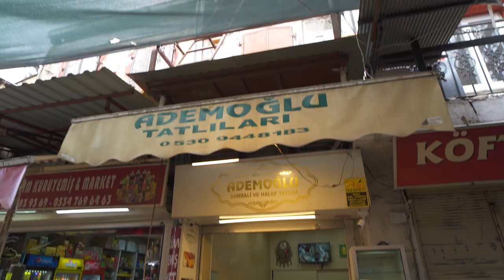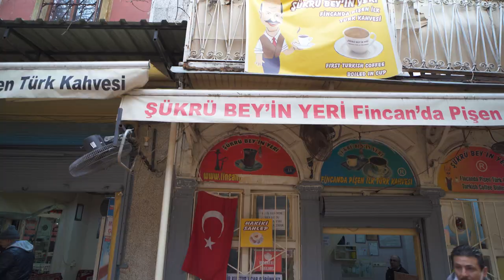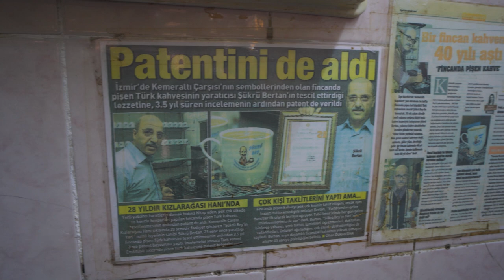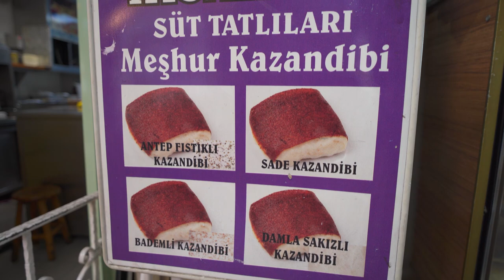Street Food in Turkey | İZMİR KEMERALTI BAZAAR + BEST KAZANDIBI & ŞAMBALI | Turkish Street Food Tour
Street food in Turkey. Today we went to the Izmir Kemeralti Bazaar to try some awesome street food, including the best kazandibi and şambali, on an epic Turkish street food tour.

The best place to try street food in Turkey is at the bazaars, and in Izmir, the Kemeralti Bazaar is where the action is. The street food here is the best! We started our day off pretty sweet, trying the famous şambali from one of the street food stalls. The şambali surprised us with how creamy and dense it was, a true street food treat in the bazaar and Izmir specialty.

To match our sweet start to the day, we stopped for a coffee at a local place that makes a very special version of Turkish coffee, it’s so special they even patented the way that they make it! The Izmir Kemeralti Bazaar is always full of the best street food surprises.

We couldn’t not experience the popular pickle juice from one of the best places in the Izmir Kemeralti Bazaar, so we got ourselves a cup that nearly blew our socks off!

To continue our street food tour in Turkey, we tried the manisa kebap, meaty, buttery, and with a dollop of yogurt, it was so amazing and full of flavour. Next stop in the Izmir Kemeralti Bazaar was to try the best Izmir kazandibi, an incredible dessert that is made by burning the bottom of the pan before serving.

To finish off our Turkish street food tour, we had the best drink in the bazaar, a black mulberry sherbet that was so juicy and flavourful!

The street food in Turkey continues to blow us away! We hope you enjoy this trip through the Izmir Kemeralti Bazaar trying the best kazandibi and şambali, on an epic Turkish street food tour.

Places we visited:

Name: Ademoğlu Şambali Ve Halep Tatlısı
Address: Konak, 873. Sk. No:90, 35250 Konak/İzmir
what3words location: ///volcano.monitors.sadly

Name: Şükrü Bey'in Yeri
Address: Konak, 906. Sk. No:18, 35250 Konak/İzmir
what3words location: ///mixers.hung.race

Name: Elgani Ezmecizade
Address: Kemeraltı Çarşısı, Kızlarağası Hanı, Konak Mahallesi, 871. Sk. No:17 / A, 35250 Konak
what3words location: ///lives.clouds.pressing

Name: Kemeralti Tursucusu Tahsin
Address: Güzelyurt, 872. Sk. No:169/A, 35250 Konak/İzmir
what3words location: ///sizes.captures.next

Name: Doyuran Manisa Kebap
Address: Kemeraltı Çarşısı, Konak Mahallesi, 866. Sk. No:14, 35250 Konak/İzmir
what3words location: ///headset.slogged.private

Name: Hisarönü Süt Tatlıları
Address: Konak Mahallesi 901 Sokak No :2/A, 35250 Konak/İzmir
what3words location: ///gagging.campers.restored

Name: Nisa Kuruyemiş
Address: Konak, 872. Sok. No:122, 35250 Konak/İzmir
what3words location: ///types.mascots.work

Name: Yudumla
Address: Güzelyurt, Anafartalar Cd. No: 2, 35250 Konak/İzmir
what3words location: ///ramble.dude.copycat